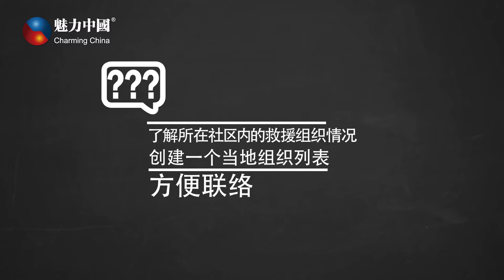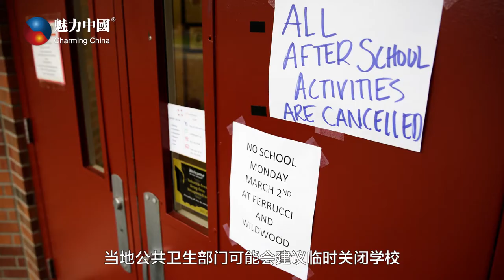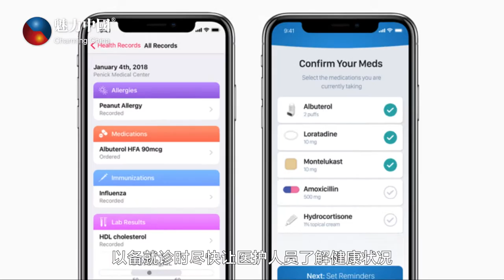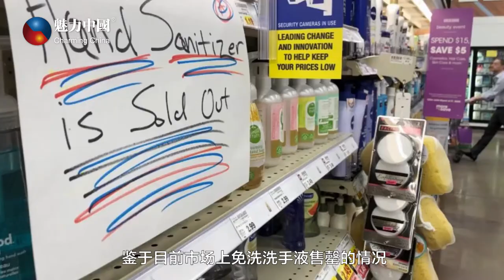如果疫情社区传播该怎么办？20200319